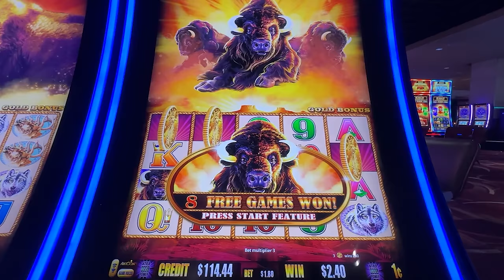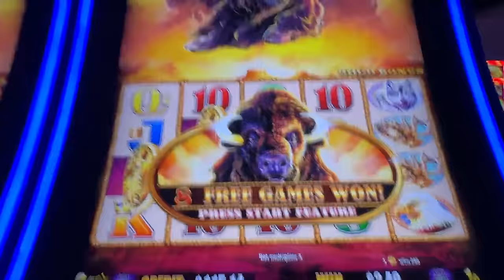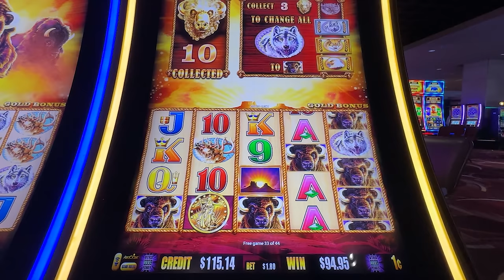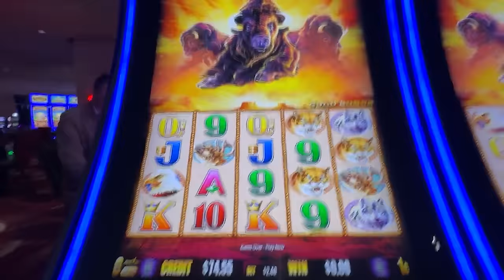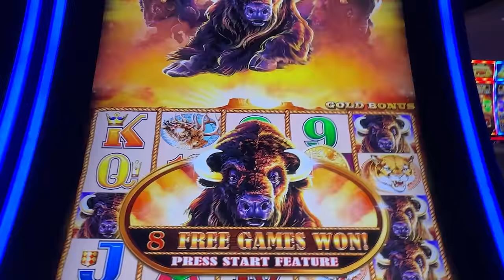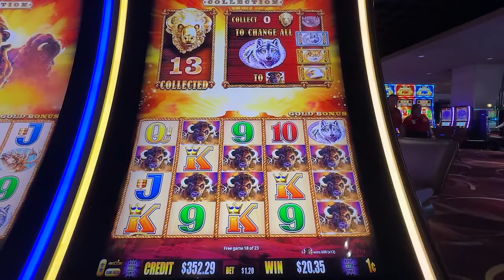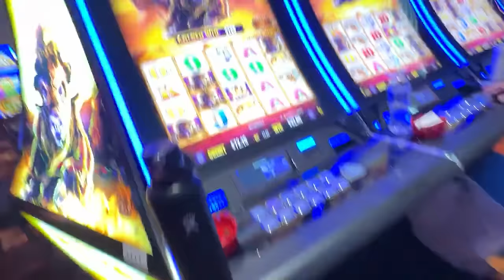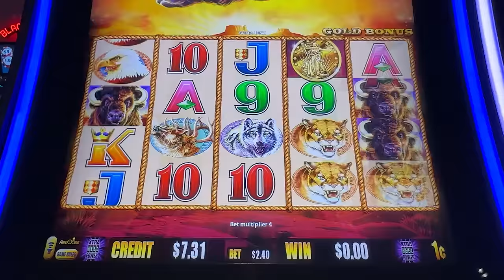Is Buffalo Gold the most luckiest game?